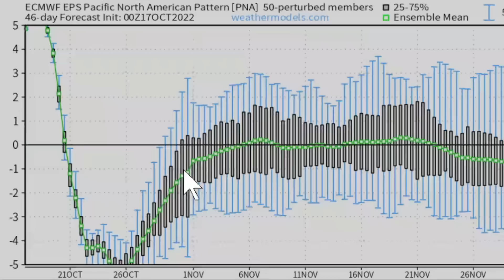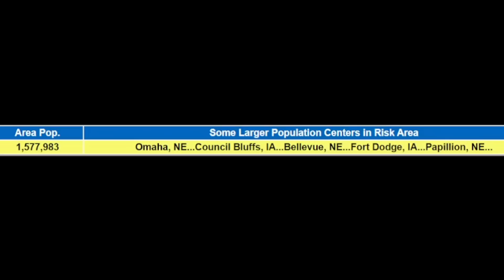Really BIG & Dangerous Changes The Next 4 Days!! - The WeatherMan Plus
Really BIG Changes The Next 4 Days!! - The WeatherMan Plus